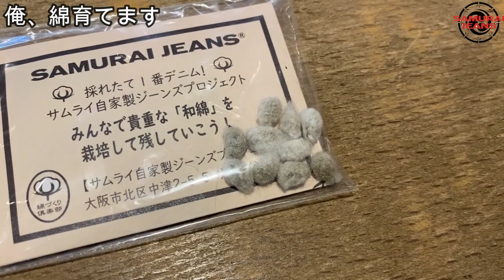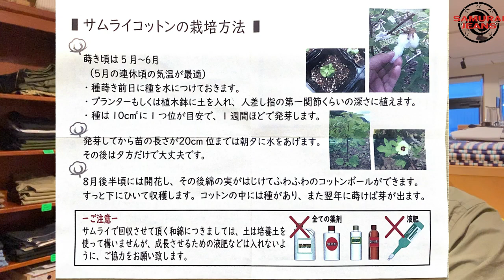サムライジーンズ/SAMURAI JEANSの綿を育てます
デニム経年変化再生リスト